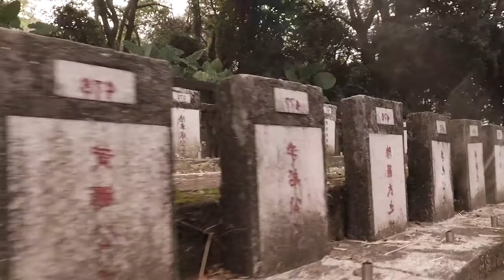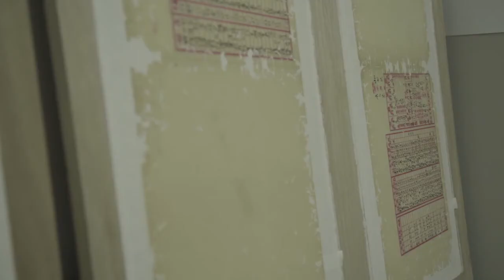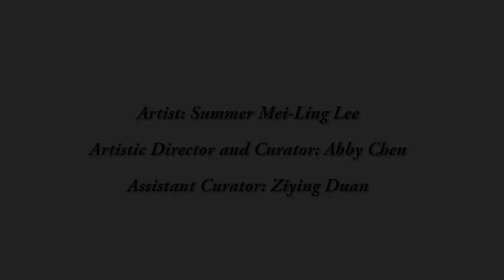Episode: Requiem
Requiem is a contemporary art exhibition that is inspired by the untold story of the Chinese American diaspora, and the significant role of Hong Kong charity Tung Wah Group of Hospital's efforts in repatriating dislocated Chinese bodies in the United States since the 19th century. During the Chinese Exclusion Act, Chinese in America had limited access to burial lands and saw homecoming as the significant ritual for the dead. Relying on local family associations as mini agents, and using Hong Kong as terminal, Tung Wah Group of Hospitals facilitated the repatriation of the bones from the U.S. back to their home in China. In response to this history, Chinese Culture Center invites third generation Chinese American artist Summer Mei-Ling Lee to reflect on the legacy, and at the same time, explore topics of homecoming under the global context of diaspora.

Exhibition Opening Thursday October 26th at the Chinese Culture Center. More info about the CCC, exhibition, artist, and exhibition sponsor can be found